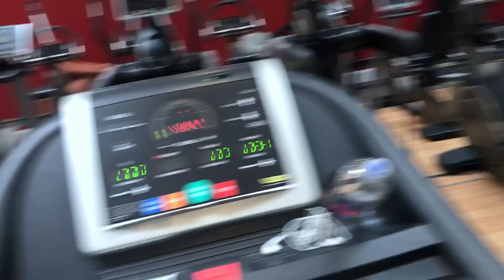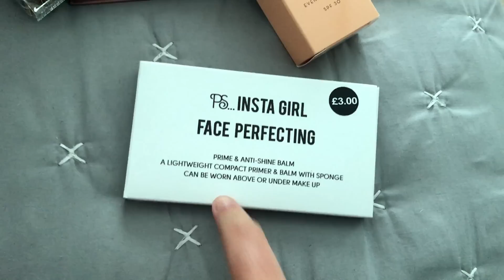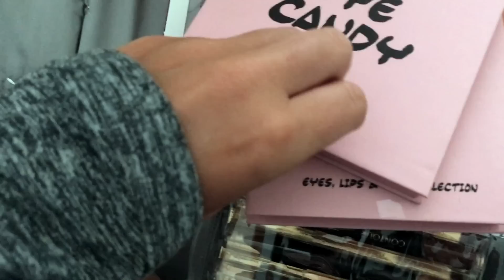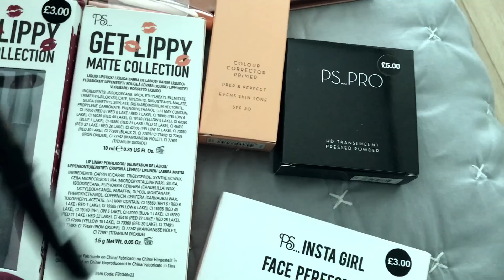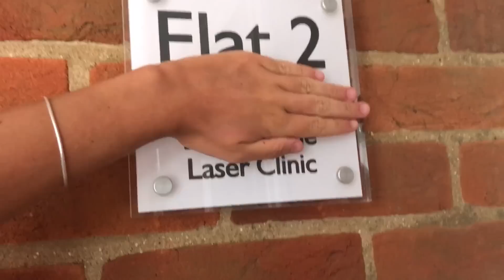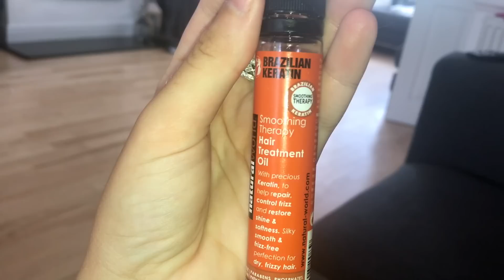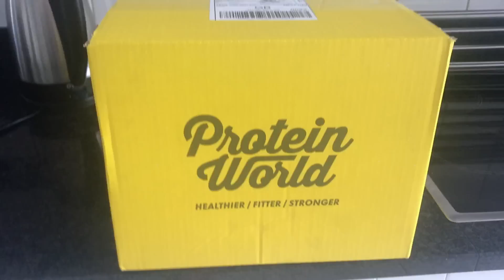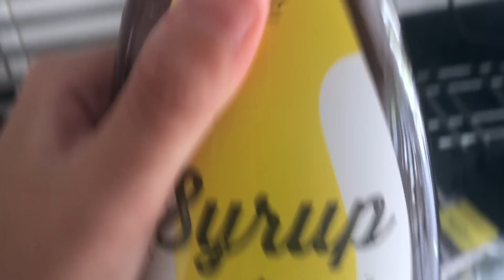SYD'S DAY IN THE LIFE VLOG - LASER HAIR REMOVAL, GYM, PRIMARK MINI HAUL, POORLY BUNNY | SYD & ELL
Love SYD xxxx

SYD'S ACCOUNTS

DEPOP - SYDNEYCROUCH

ELL'S ACCOUNTS

DEPOP - ELLIEJARRETT2